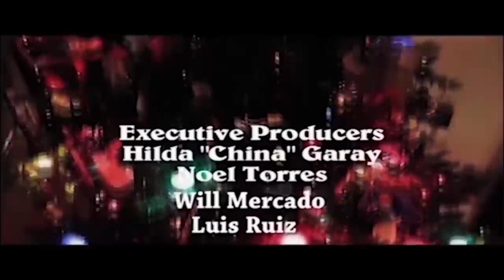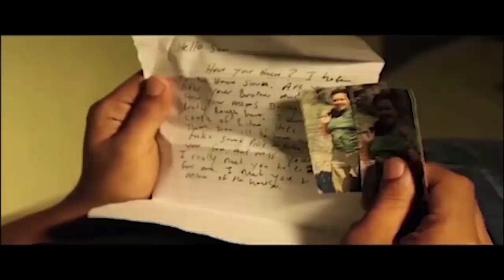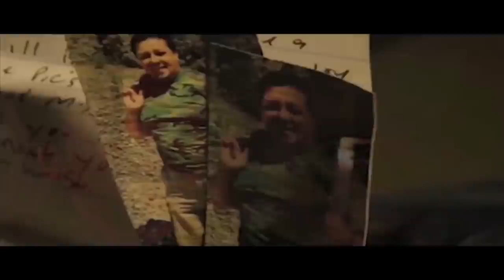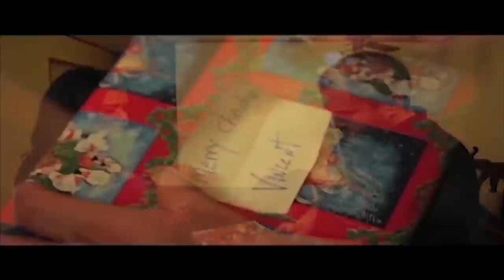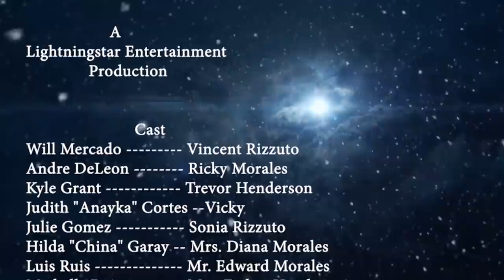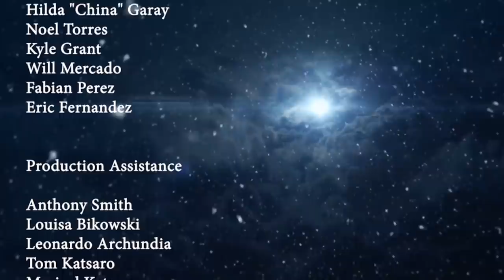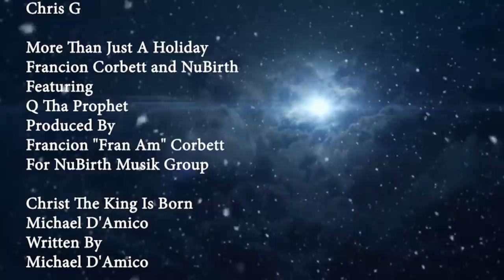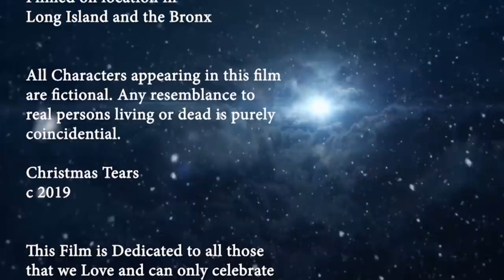Christmas Tears [2014] Full Movie | Jonni Albetta, Anayka, Julie Bender-Day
Story of 3 best friends hitting rock bottom on Christmas Eve. The toll it takes on their family and the chooses they make leads them on a magical day that they will never forget. A film of hope, faith, love and family. This film is a tear-jerk-er, one you'll never forget

Directed by William Mercado, Fabian Perez
Starring Jonni Albetta, Anayka, Julie Bender-Day